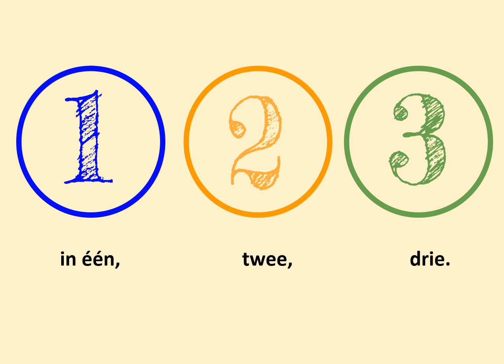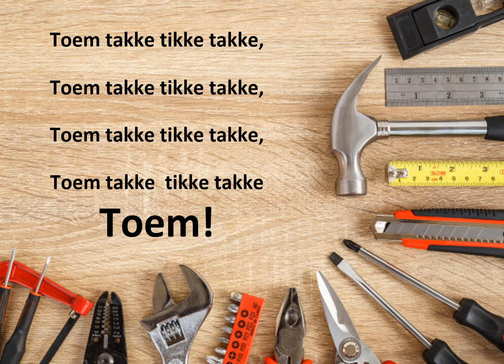H4 Een huis bouwen video